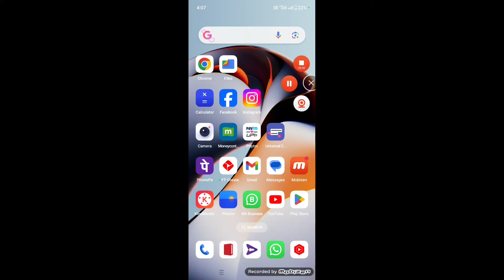WhatsApp Call Not Receive Problem Solve in OnePlus Phone,